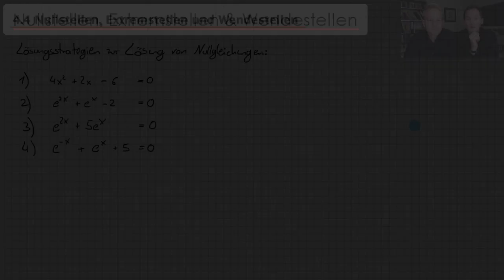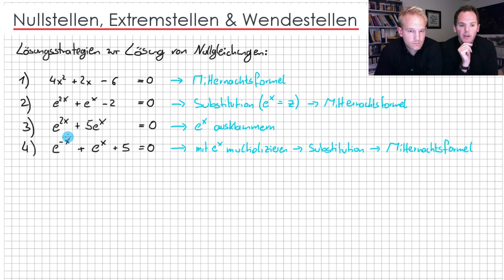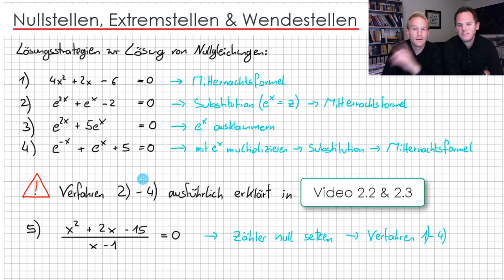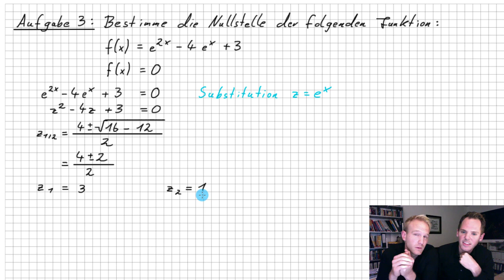Nullstellen, Extremstellen und Wendestellen | Funktionen und ihre Graphen | Flip the Classroom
Moment mal, wie man Null-, Extrem- und Wendestellen bestimmt ist doch schon bekannt... Also ein reines Wiederholungsthema? Nicht ganz, denn hier erfahrt ihr, wie ihr vorgehen müsst, wenn in der Funktion ein großer Bruch vorkommt, es sich also um eine gebrochenrationale Funktion handelt.

Kleiner Spoiler: Ein große Rolle spielt diesmal der Zähler! ;)